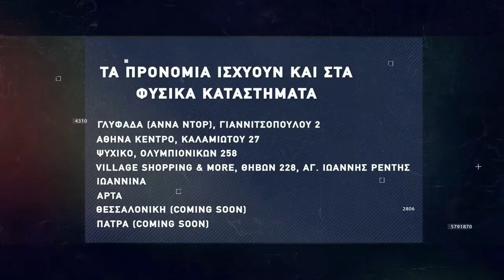Basketaki The League - Peristeri Wardogs Vs Slam Ducks (18/11/21)